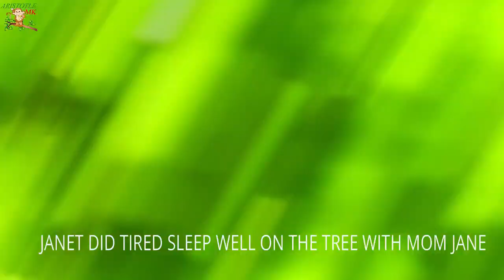JANET DOES MUCH LAZY WAITING ONLY MILK MOM JANE ...JANET LOL MILK NO MOVE OUTSIDE FROM MOM